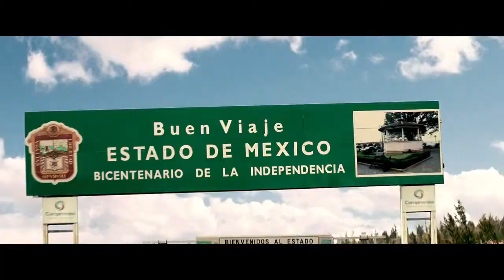Una noche en el viejo Mexico - Trailer Oficial - encarteleraonline.es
Una Noche en el Viejo Mexico
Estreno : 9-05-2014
Titulo original: A Night in Old Mexico
Director: Emilio Aragón
Fotografía: David Omedes
Genero:Drama
Reparto: Robert Duvall, Jeremy Irvine, Angie Cepeda, Luis Tosar, Joaquín Cosio, Jim Parrack, James Hébert, Michael Ray Escamilla, Ray Perez, Ismael Salinas
Guión: William D. Wittliff
Duración: 103 mins
Nacionalidad: España, USA
Distribuidora: Estudios Hackenbush